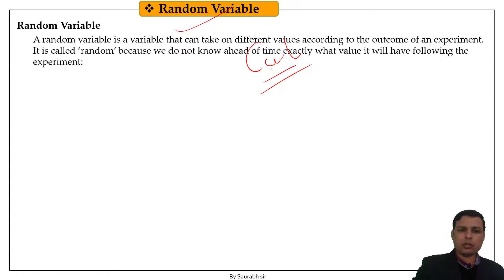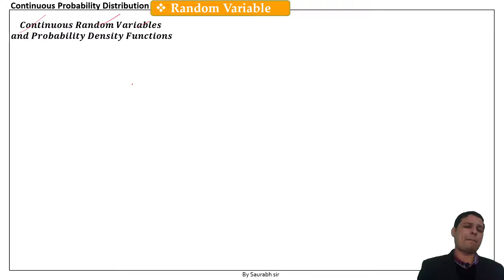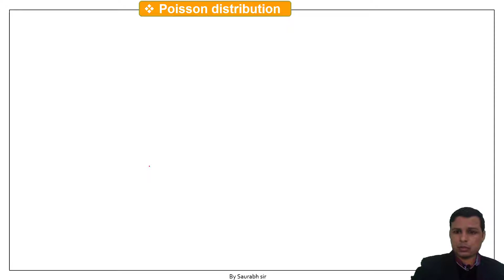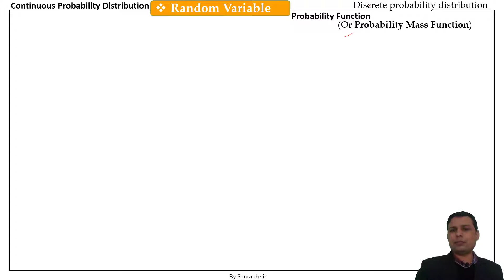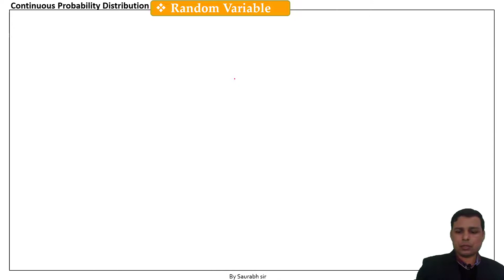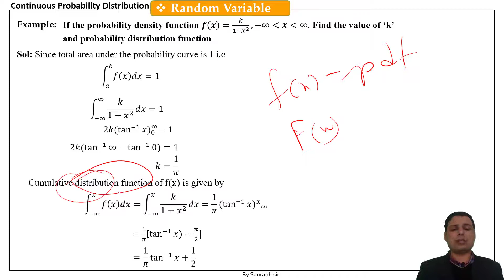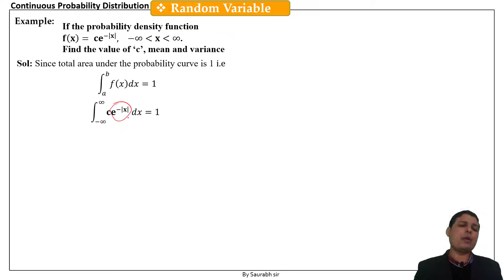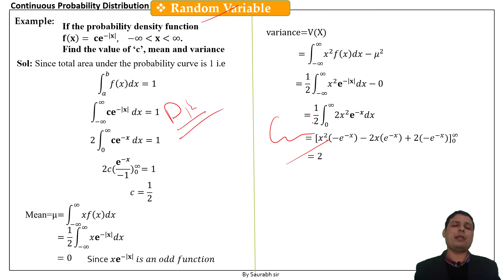𝐋-𝟒𝟐|-- 𝐑𝐚𝐧𝐝𝐨𝐦 𝐕𝐚𝐫𝐢𝐚𝐛𝐥𝐞( 𝐂𝐨𝐧𝐭𝐢𝐧𝐮𝐨𝐮𝐬)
Note-
1. I strongly recommend u to study Maths-IV with my Q bank
2. Share this pdf with your friends
3. Comment your feedback
4. U can share your doubts, I will take doubts clear session before U Exam
5. Imp pdf is also available in my Telegram Group
6. my Whatsapp-

Lec-26 & 27 are mean, meadin and mode( presently I have no recorded lec) will be available in next sem

Lec-28|--Curve fittin

Lec-31|--

study from home study at home
by
saurabh panwar Sir
maths 4 aktu
pdf notes in hindi
random variable example
discrete random variable example
continuous random variable example problem
continuous random variable pdf
continuous random variables exercises and solutions
how to find probability density function of a continuous random variable
continuous variable definition
continuous random variable examples in real life
mathematics-4 notes pdf
maths 4 syllabus aktu
maths 4 aktu quantum
aktu maths 4 book pdf
maths 4 aktu notes
engineering mathematics 4
mathematics-4 notes pdf download
aktu maths 4 notes
aktu 2nd year maths syllabus